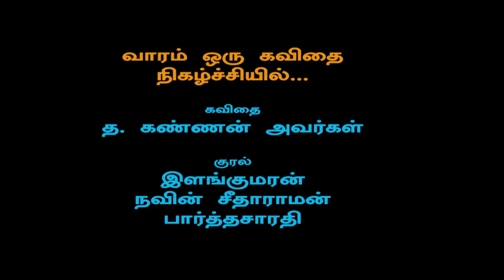vaaram oru kavidhai - ilankumaran - nawin seetharaman - parthasarathy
CCenterCinema VedhamAKennedy vaaram oru kavidhai - ilankumaran - nawin seetharaman - parthasarathy

வாரம் ஒரு கவிதை நிகழ்ச்சியில்…

கவிதை
 த. கண்ணன்

குரல்
இளங்குமரன்
நவின் சீதாராமன்
பார்த்தசாரதி